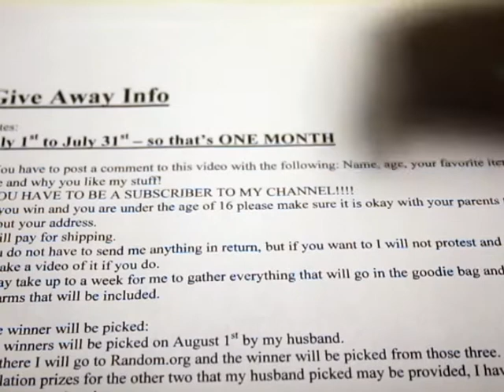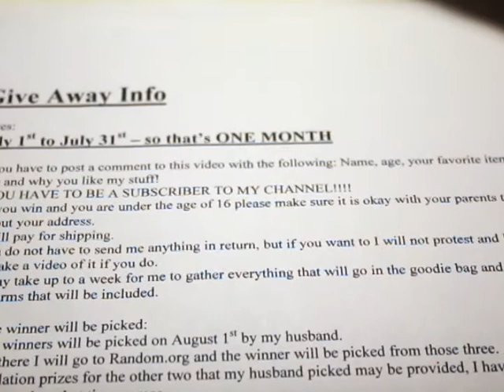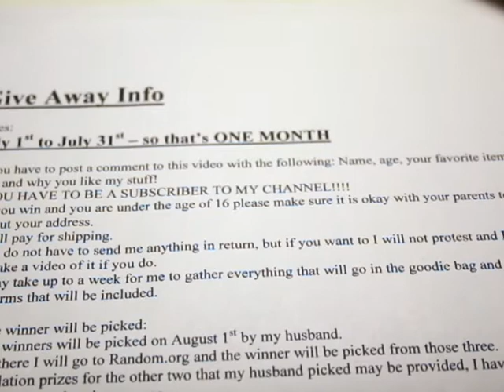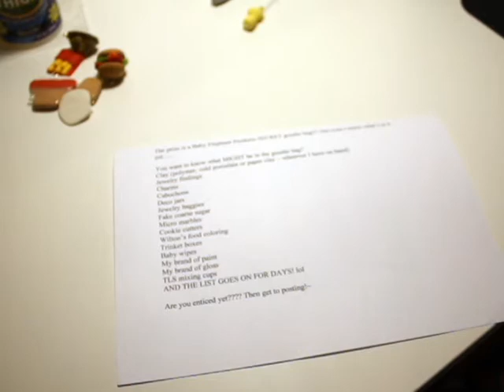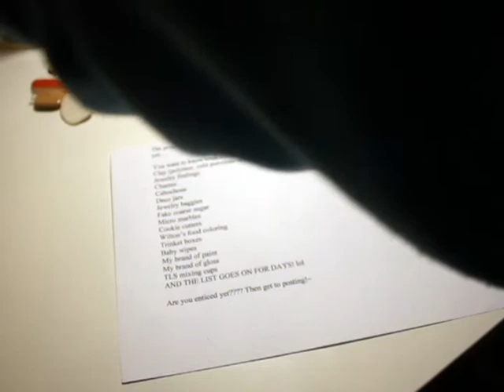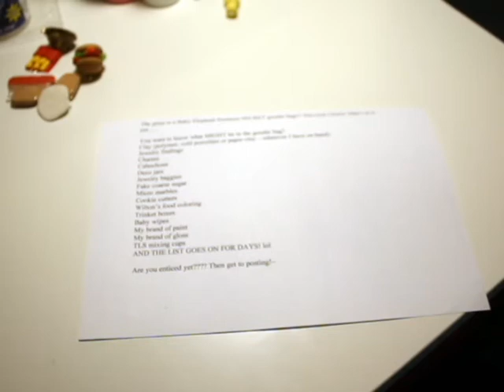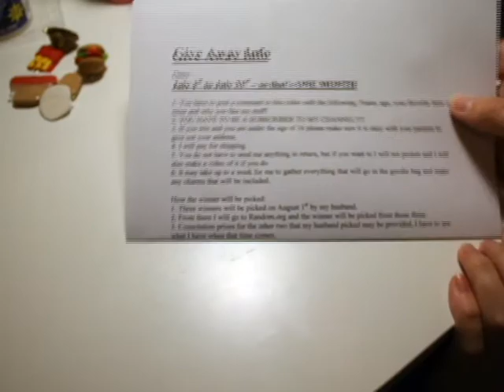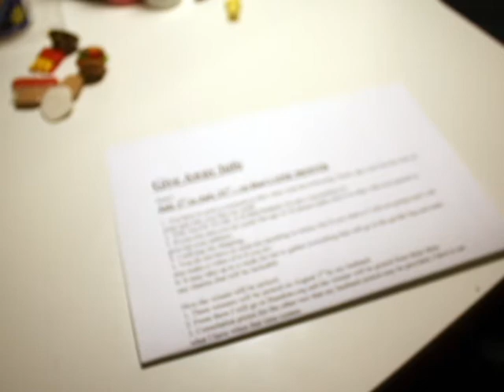CLOSED- International - You Tube Giveaway!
UPDATE! CONSOLATION PRIZES ADDED ^^

WHEN
July 1st to July 15th
Sorry, I had to change the date due to personal reasons. Sorry guys!!! x.x

1. You have to post a comment to this video with your name, age, your favorite piece (Watch my clay updates and look at my deviations to pick your fave) of mine and why you like my stuff!~
3. If you are under the age of 16 please make sure it is okay with your parents before you enter because I will ask for you address if you win.
4. I will pay for shipping.
5. You do not have to send me anything in return - this is not a trade - but you can if you want and I will not complain. Just mail it to the address on the package ^^
6. It may take up to a week for me to gather everything to go in the goodie bag and make all the things that will be included.

How the winner will be picked:
1. Three possible winners will be picked on August 1st by my husbad.
2. From there, one grand prize winner will be picked using random.org from the three my husband picked.
3. I have decided to add consolation prizes. These 2 prizes will not be as large as the grand prize. They MIGHT contain signature charms, clay (whichever I have), paint, findings and so on. These are also goodie bags, I don't know what's going in them until they are made. ^^

The prize is a Baby Elephant Products SECRET goodie bag! I don't even know what's in it yet!

But - I can tell you what MIGHT be in it:
Clay (Polymer, cold porcilain, or paper clay - whatever I have on hand)
Jewelry findings
Charms
Cabochons
Deco jars
Jewelry baggies
Fake coarse sugar
Micro marbles
Cookie cutters
Wilton's food coloring
Trinket boxes
baby wipes
My brand of paint
My brand of gloss
AND THE LIST GOES ON FOR DAYS! lol

Are you enticed yet? Then get to posting!!!~ XD

Also, I finally found a way to record with my DSLR (Canon EOS Rebel XSi) with the help of EOS Camera Movie Recorder. So no more nasty yellow videos like in my lolita cookie tut!

Lastly, I use Adobe Premier Pro to edit all of my audio and video. Just in case you guys were wondering ^^